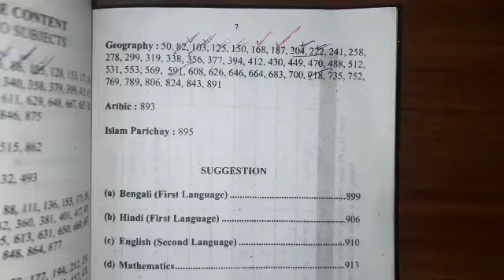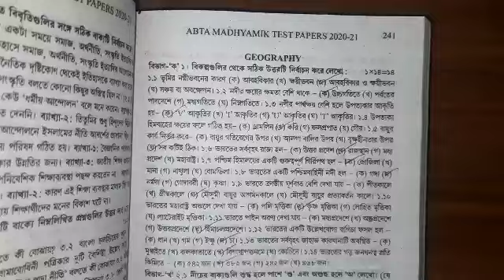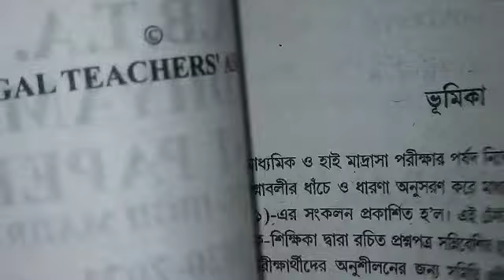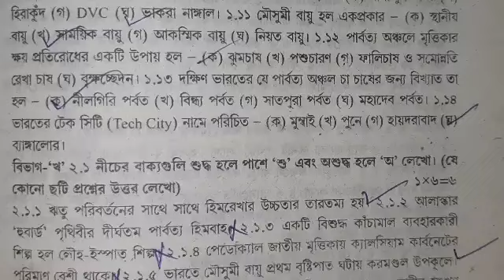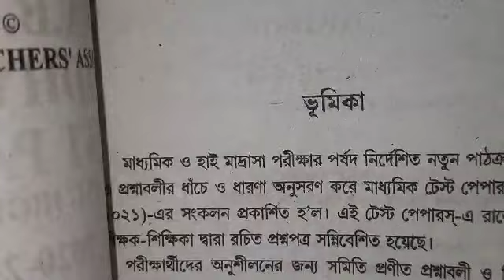madhyamik 2021 Geography ABTA Test paper solve/page no 241 & 258/class 10//ভূগোল//test paper solve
link of all test paper solve